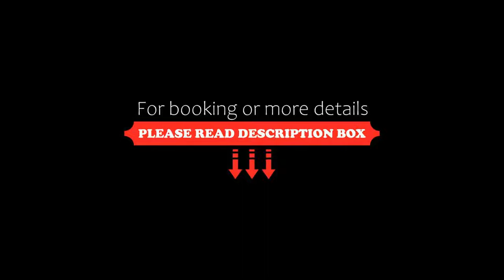Hotel Ameliówka, Masłów, Poland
About Property:
You're eligible for a Genius discount at Hotel Ameliówka! To save at this property, all you have to do is sign in.
Ameliówka is a family-run hotel with a beautiful, peaceful location in the heart of the Świętokrzyskie Mountains, near the valley of the River Lubrzanka.
Hotel Ameliówka is located 10 kilometres from the centre of Kielce and 8 km from the highest summit of the mountain range. The local microclimate and high content of iodine in the air - exceeding even seaside levels - can hav...
Property Type: Hotel
Address: Mąchocice Kapitulne, ul. Bohdana Kosinskiego 2, 26-001 Masłów, Poland
Searching For
1. Hotel Ameliówka - Masłów - Poland
2. Hotel Ameliówka - Masłów - Poland Address
3. Hotel Ameliówka - Masłów - Poland Rooms
4. Hotel Ameliówka - Masłów - Poland Amenities
5. Hotel Ameliówka - Masłów - Poland Offers and Deals
Audio Credit:
Track Title: Subway Dreams
Artist: Dan Henig